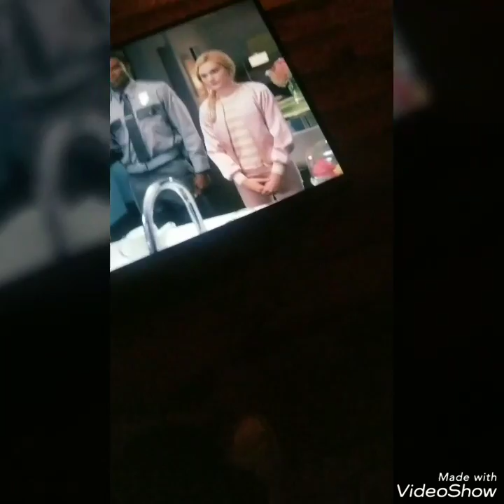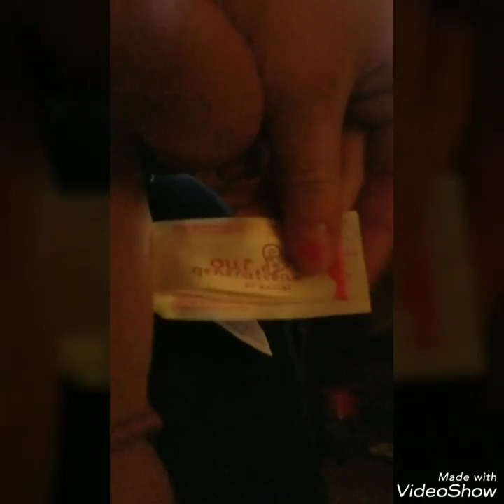Going to the dentist 🍍 ( Vlog Day 59 )